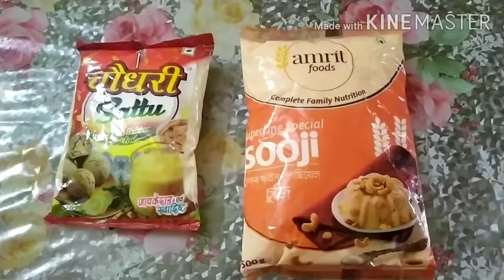আজি বিশ্বকৰ্মা পূজা 🙏🙏🙏ঘৰতে বনাই ফুচকা খালো😍😍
Bishwakarma puja